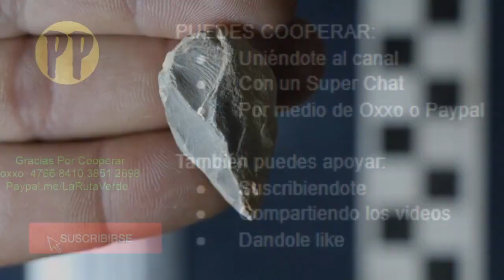DESCUBREN QUE LOS HUMANOS TIENEN MUCHO MÁS TIEMPO EN AMÉRICA / Noticias de hoy PP en Vivo